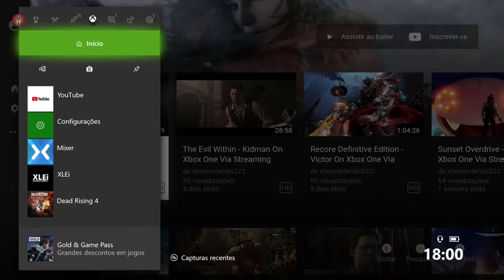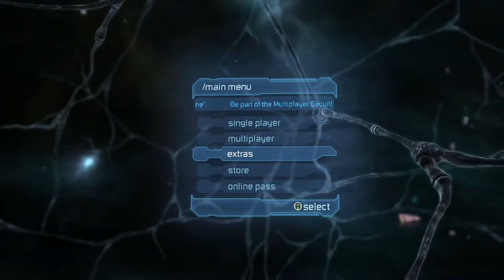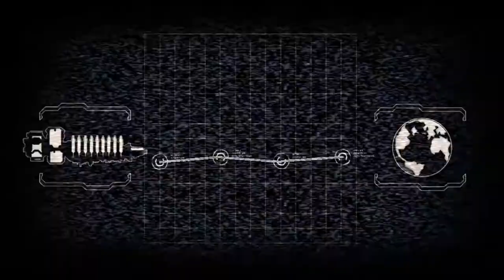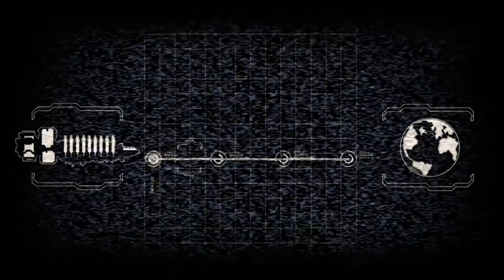Dead Space 2 - O Início Retro Xbox 360 On Xbox One Via Streaming Windows 10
Três anos após os acontecimentos de Dead Space, o engenheiro Isaac Clarke acorda sem memória em um hospital na Colônia Espacial The Sprawl, localizada em uma das Luas de Saturno.

Nesse momento todo o pesadelo que Clarke teve três anos atrás volta a acontecer, pois a estação está sendo atacada pela epidemia que transforma as pessoas em necromorphs.

A única alternativa de Clarke é sobreviver.